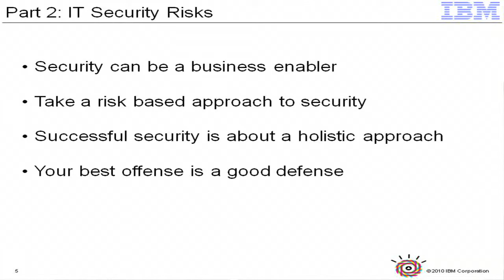IBM Security and Risk Management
In this video, Omkhar Arasaratnam talks about managing risk across your organization and how IBM can help small and medium-sized Canadian organizations have the same level of service and support as their large enterprise cousins.